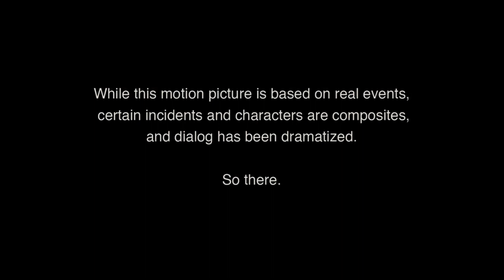Warner Bros. Pictures/Participant Media/Groundswell Productions (2009)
From "The Informant!" (2009)